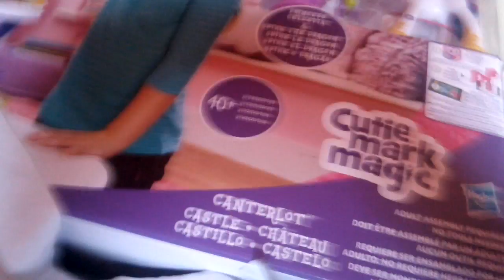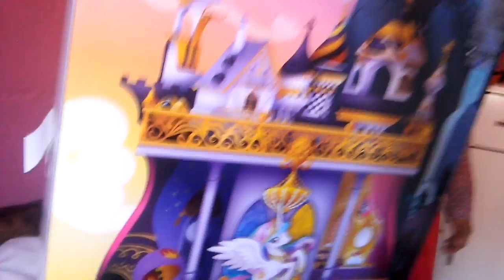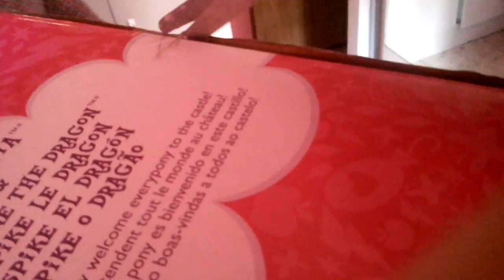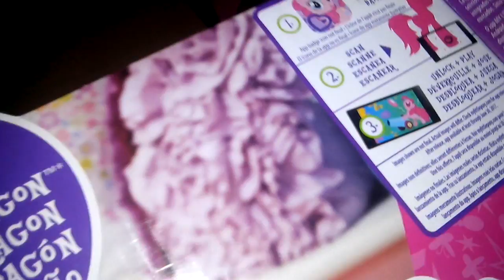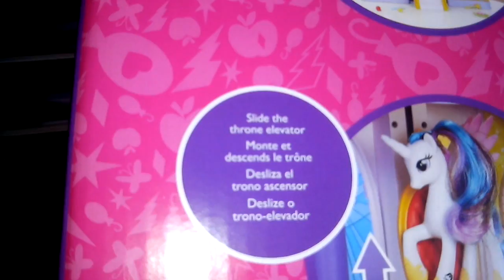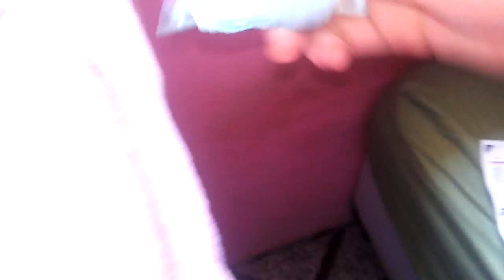Especial de dia das Crianças 2016- A grande chegada da Divina Princesa Celestia!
Eu espero que gostem e um lindo e feliz dia das crianças para todos voces,e este video vai ter continuaçao! Beijos!!! (°ͺ°)